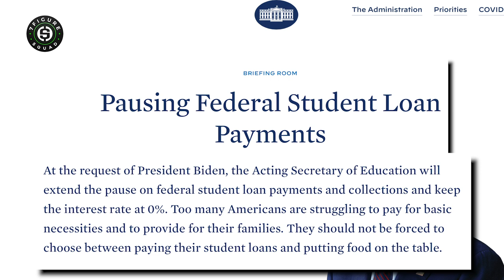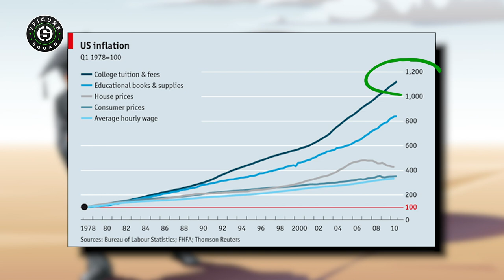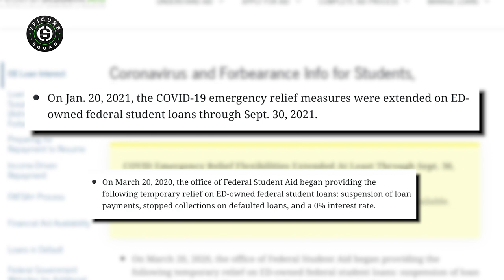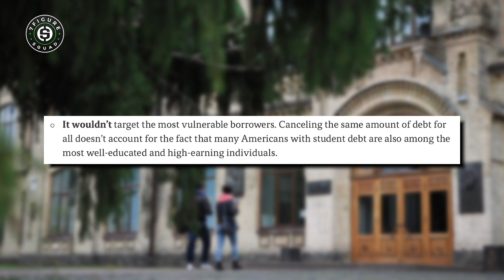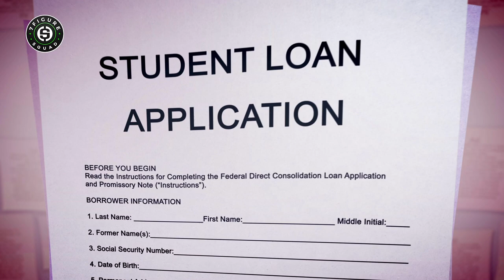Goodbye Student Loans?? Millionaire Reaction to Biden Canceling Student Debt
Is it finally happening?? I break down my thoughts on Biden's plan to cancel student loans and more in this new series called The Portfolio!

Suggested Videos:
You Don't Need a College Degree to Become a Millionaire